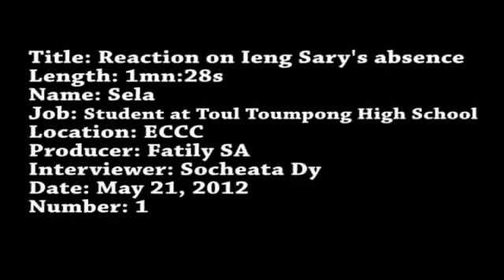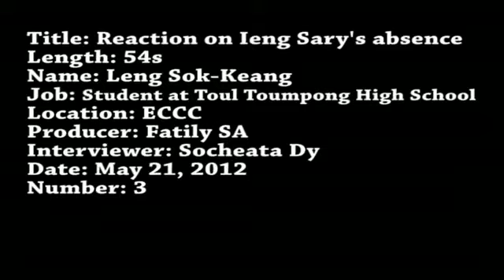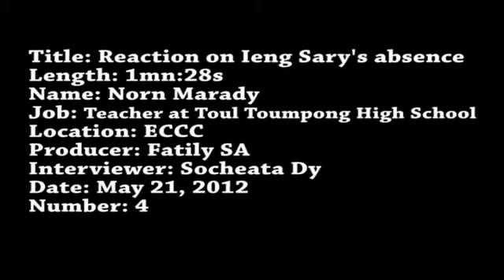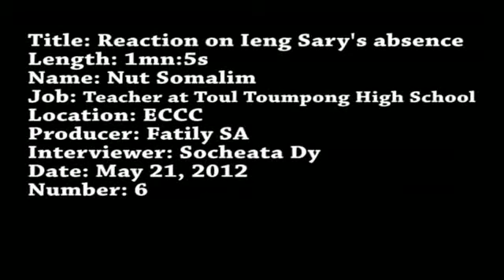Mixed Reactions Over Ieng Sary's Absence at the Court By Fatily Sa (Khmer)